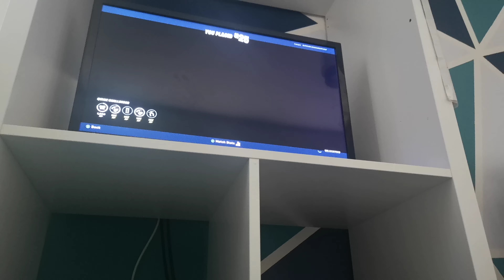10 October 2020